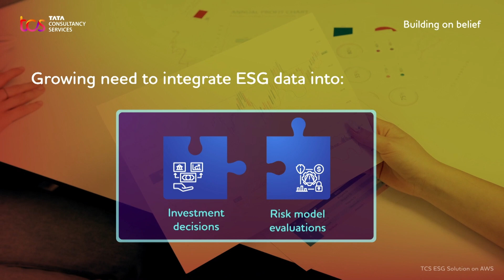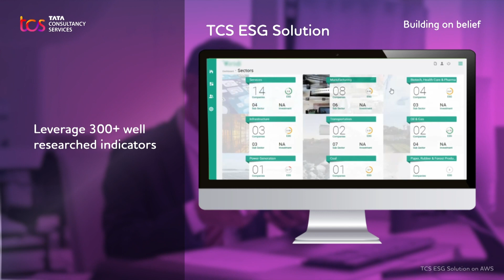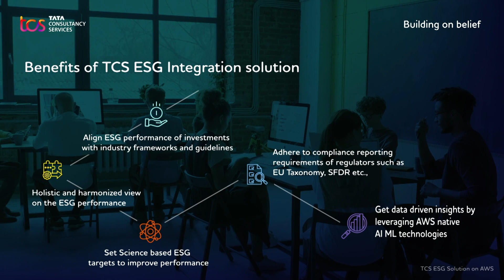TCS ESG Integration Solution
TCS’ ESG Integration Solution, enables Financial Institutions (FIs) to source, process, integrate and analyze Environmental, Social and Governance (ESG) data. FIs can use this solution to get a transparent view of the ESG performance and risks associated with an investment portfolio. FIs can tailor their ESG investment strategy to unique client mandates, and track ESG performance in line with recognized industry reporting standards that are aimed at eradicating greenwashing.